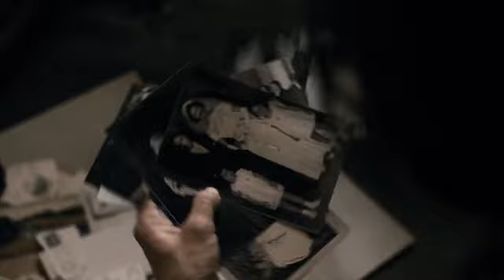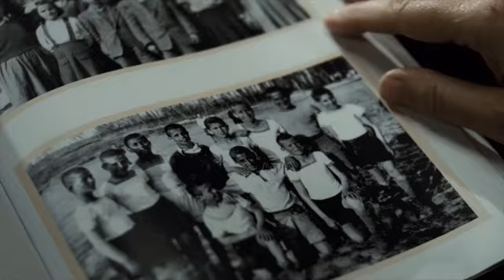Το Δέντρο και η Kούνια - Movie Preview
Το Δέντρο και η Κούνια (The tree and the swing) της Μαρίας Ντούζα/ MARIA DOUZA